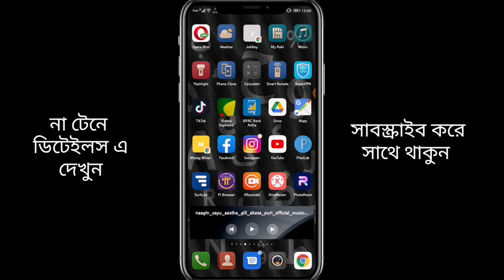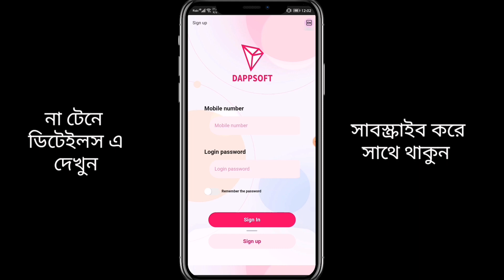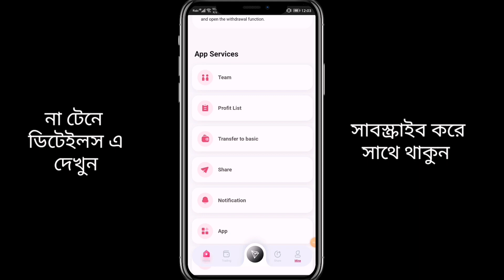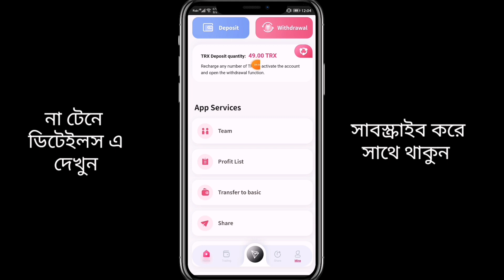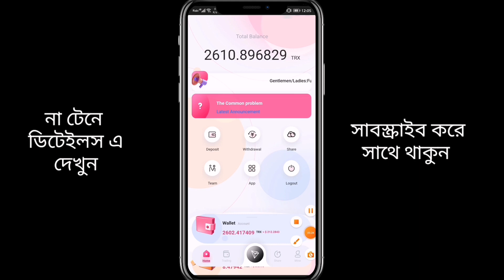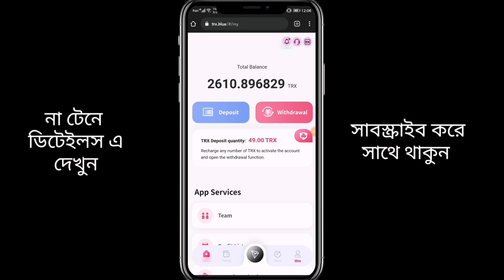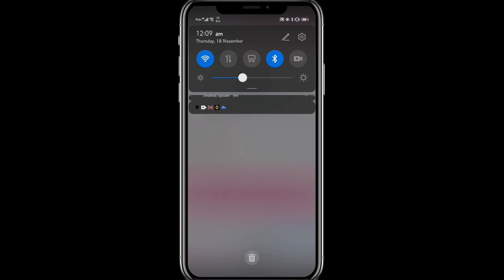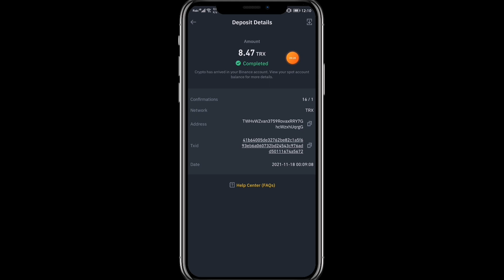Online earning site Bangladesh | Online earning site bd payment bkash 2021| Online income bd 2021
online earning site bangladesh, online earning site bd payment bkash 2021, online income bd 2021, online earning site bangladesh, online earning site in bd, real online earning site online earning site bangladesh,online earning site bd payment bkash 2021, best online income site in bangladesh, online income site bd payment bkash 2021,trusted online earning site in bangladesh, earning site bd,bangladesh online income site,online earning site in bd.Hello viewers. Today i will show you the best online earning site bangladesh to earn money online from online earning site bd payment bkash 2021 and online income bd 2021.so please subscribe my channel  Earning Hub Bd and like this video and share your opinion through comments.

online earning site bangladesh,
online earning site in bd,
real online earning site
online earning site bd payment bkash 2021
trusted online earning site in bangladesh
earning site bd
bangladesh online income site